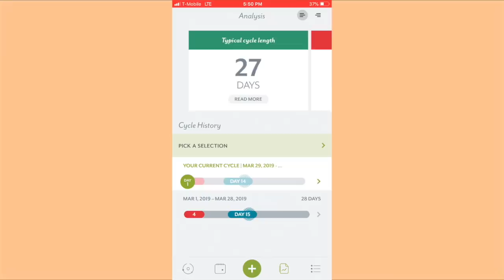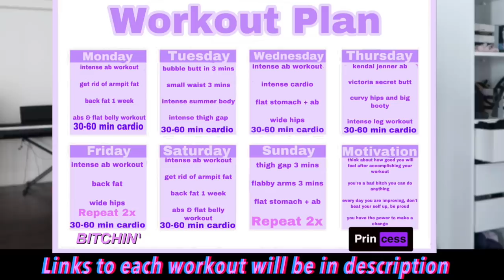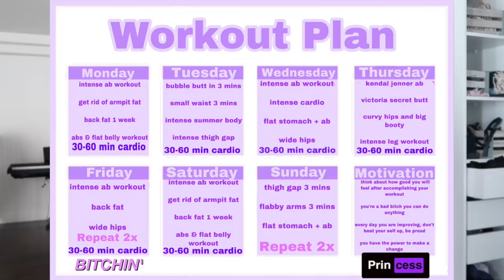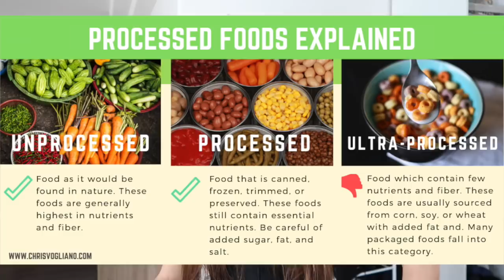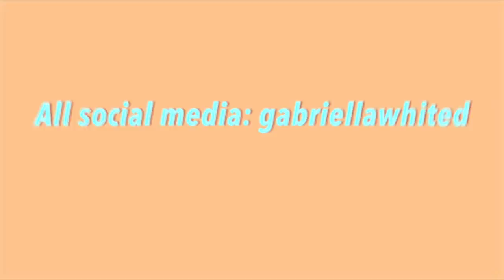2 week summer body workout + diet plan